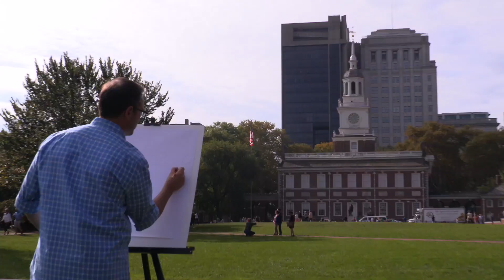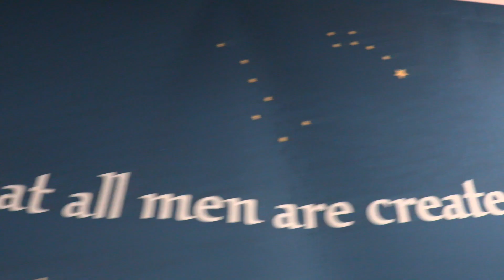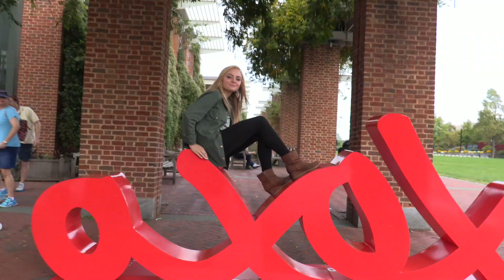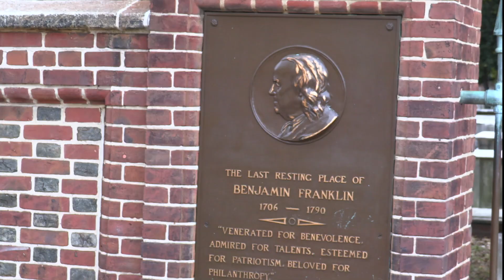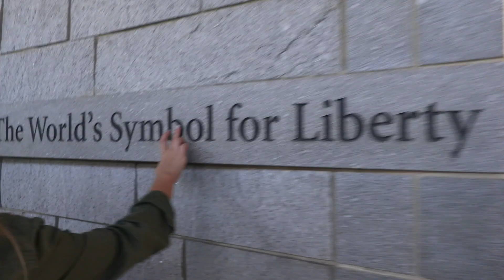Painting Independence Hall - Ep 5 National Park Series with Eric Dowdle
Come and explore the area that we declared our independence from Great Brittian and where the founding fathers ratified and signed the Constitution. Join us at Independence Hall National Historic Site and the great city of brotherly love.

Here we explore the history of our nation's independence, the home of Rocky, Jim Croce, and the Philly Cheesesteak. We had a blast exploring this great place with the one and only, Madilyn Paige. As we explore the creation of a nation we learn more about what went into separating ourselves as a nation. Explore with us!

Follow Madilyn!